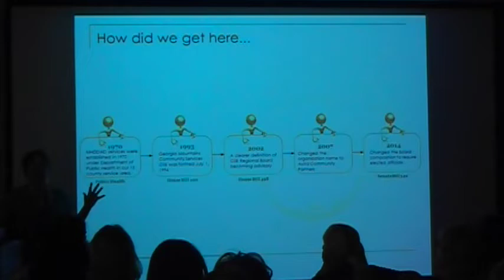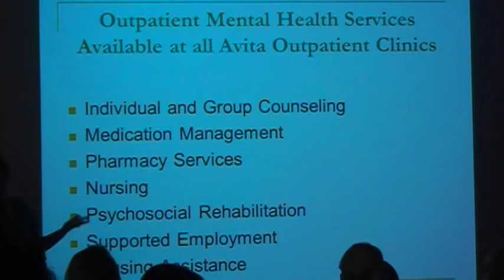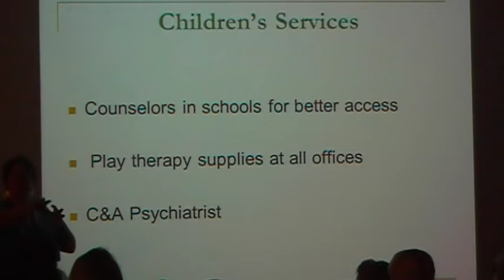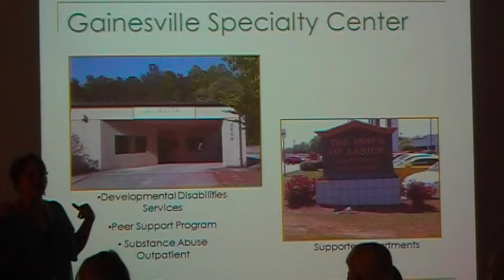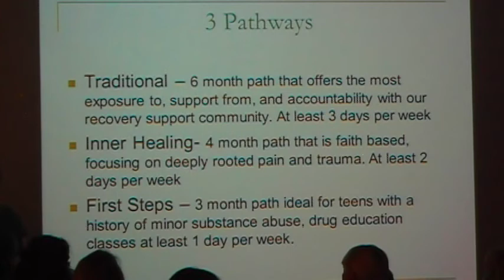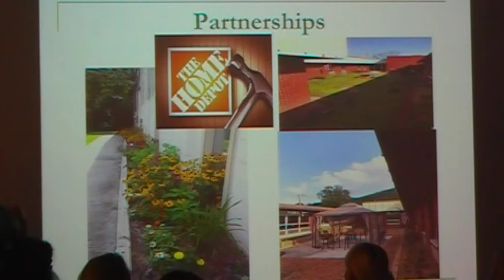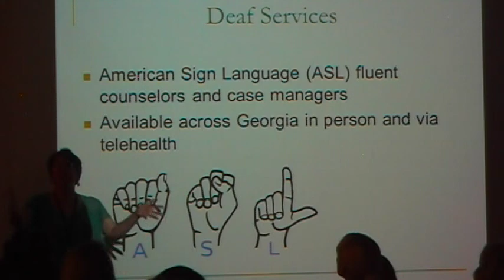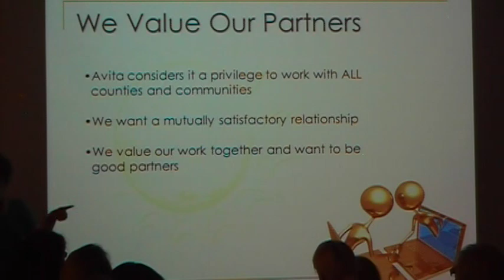Avita Mental Health Class at Union General Hospital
On Tuesday, August 14th, Avita Community Partners Chief Clinical Officer, Lori Holbrook, and Clinical Team Lead, Francesca Smith, taught an informative class at Union General Hospital on the signs and symptoms of common mental health disorders such as Depression, Anxiety, Bipolar, and Schizophrenia.

The class also covered signs and symptoms of substance use disorders such as Alcohol, Amphetamine, and Opioids. It addressed how the community can work together to overcome these issues and it explained who Avita Community Partners are, who they serve and what services they provide.